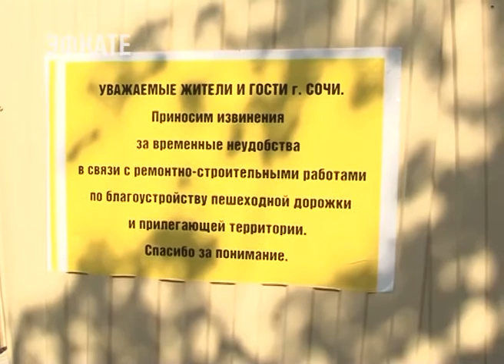Жители сочинского микрорайона «Звёздочка» боятся остаться без тротуара . Новости Эфкате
Быть или не быть? Вопрос строительства съезда на улице Шоссейная встал во время встречи жителей Хосты с главой города. Сегодня Анатолий Пахомов приехал туда, чтобы разобраться с ситуацией в микрорайоне «Звёздочка».

Жёлтый забор на улице Шоссейная появился меньше месяца назад. Но возведение опорной стены для строительства съезда к строящемуся дому началось ещё в 15-ом году. По закону, подъездной путь должен быть к каждому домовладению. Но жители микрорайона «Звёздочка» обеспокоены. Дело в том, что будущий съезд будет проложен по тротуару, который уже больше 30 лет связывает их дома с инфраструктурой.

Сочи. Новости.
Телеканал Эфкате.